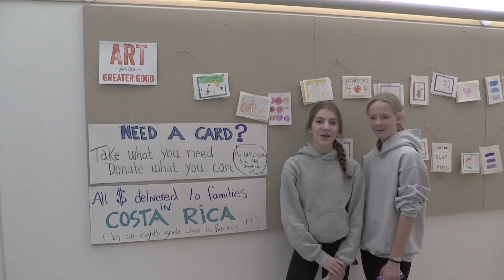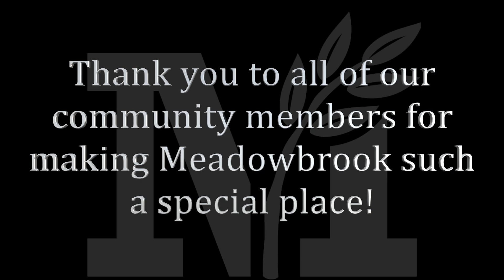"Thankful at Meadowbrook" By Mimi '23 and Oliver '23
8th Graders Mimi and Oliver asked students and faculty what they are thankful for at Meadowbrook.